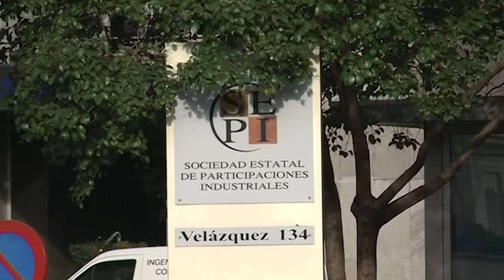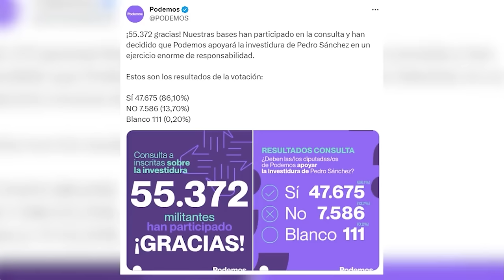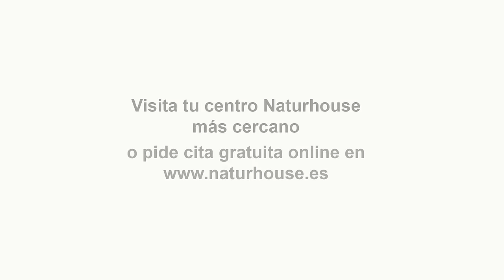¡Terrorífico!💥Sale a la luz La conexión china de ZAPATERO:'embajador' de PEKÍN ante Cartel de Puebla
El expresidente José Luis Rodríguez Zapatero se ha convertido, desde hace tres años, en el abanderado de los intereses de China en el seno del Grupo de Puebla y, en menor medida, en España. Ese papel, orientado a Latinoamérica, se ha afianzado aún más con motivo de sus dos últimos viajes privados a Pekín este otoño.